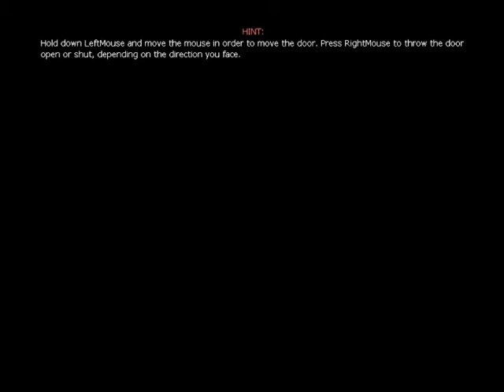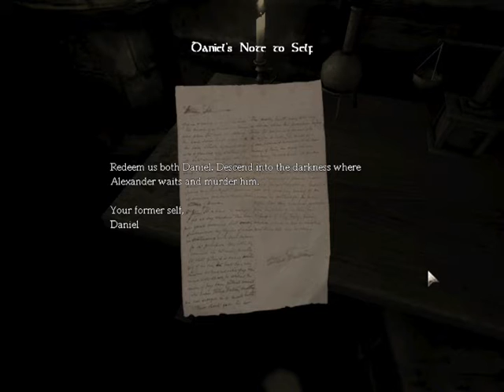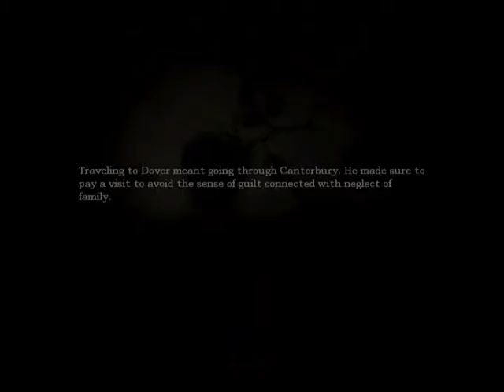Let's Play Amnesia With Wes - Part 1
Sorry for the video quality, something funky happened in file conversion. Hopefully the next video isn't so bad.